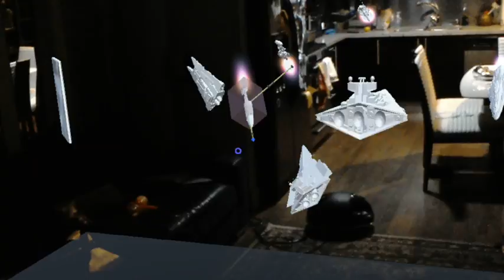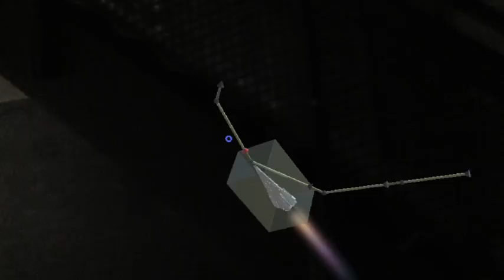HoloLens FFG's Armada in 3d, combat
More Armada, combat and effects